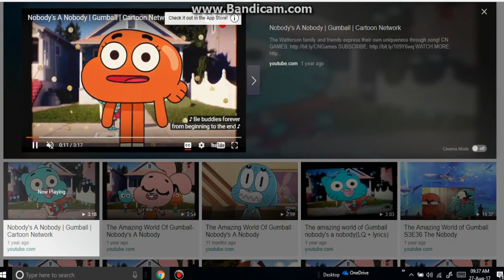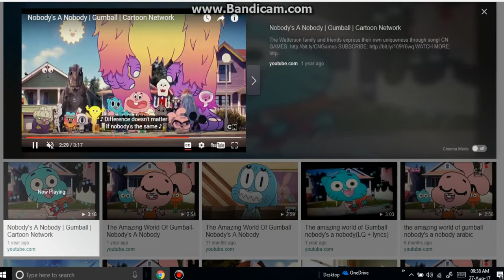Quack, Quack, Quack, Donald Duck (a TAWODII Crossover)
Dedicated to NickyHelp, 76859Thomas, Manuel Lobato Humanes, ZacTheBear SurmanReturns2nd, strongdrew941, Eli Wages, and others.